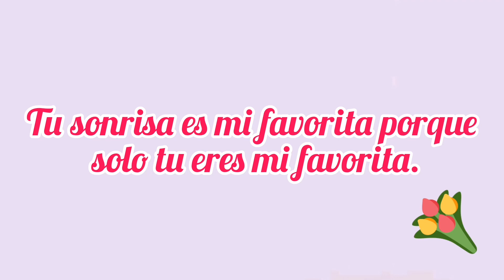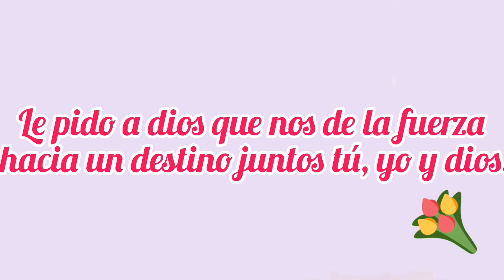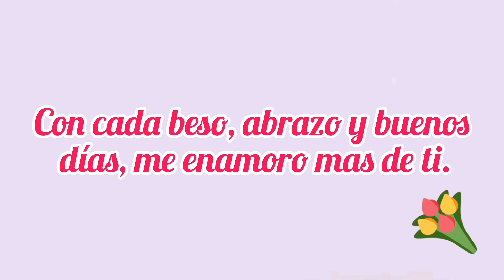Hola mi AMOR ♥️ TU ERES LO MAS BONITO DE MI VIDA ♥️ Escucha este lindo vídeo de amor ♥️